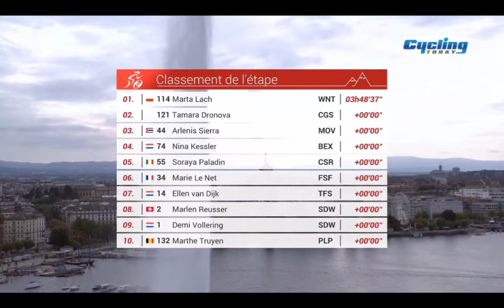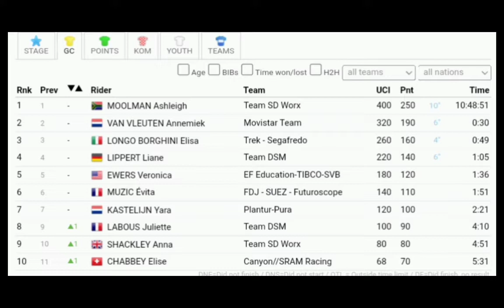Ashleigh Moolman Race Winner | 2022 Tour de Romandie Féminin | Final Stage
Ashleigh Moolman Race Winner | 2022 Tour de Romandie Féminin

Classification

1.

Music
1.
2. Splice app (GoPro)
3. Bloomer
4. Swallow
Upcoming events
Tread Worn Journeys 體育頻道
فقي قناة الرحلات البالية الرياضية
ट्रेड वॉर्न जर्नी स्पोर्ट्स चैनल
Banda de rodadura gastada Journeys Sports Channel
Tread Worn Journeys Chaîne sportive
ট্রেড ওয়ার্ন জার্নিস্ স্পোর্টস চ্যানেল
Спортивный канал Tread Worn Journeys